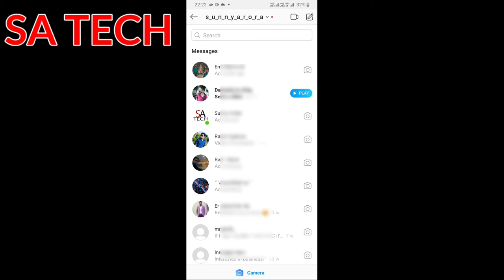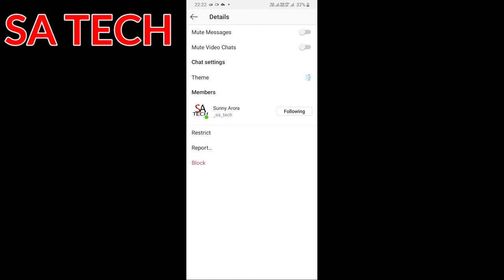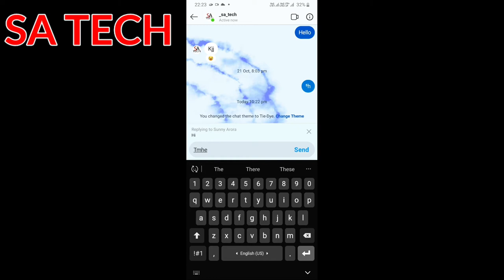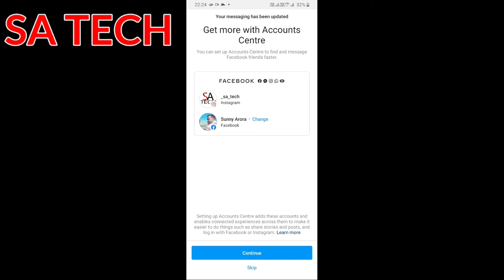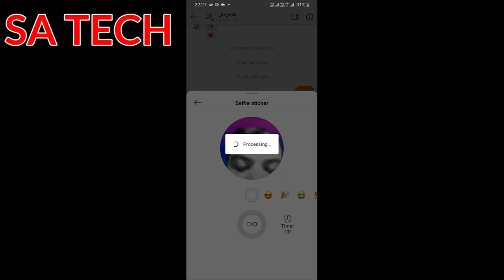Instagram New Messenger Update 2020,Change Chat Theme in Instagram,Get Messenger Update in Instagram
In this Video I describe about Instagram New Update and New Features 2020